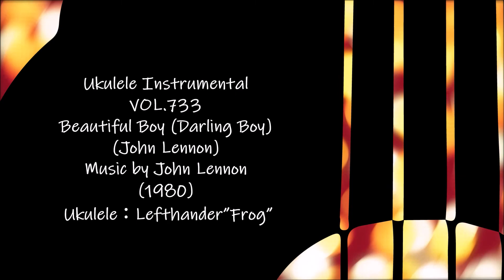Beautiful Boy (Darling Boy)（ウクレレ演奏 Ukulele Instrumental）